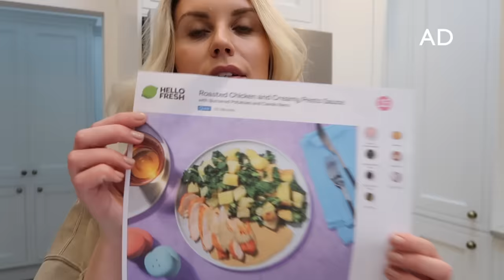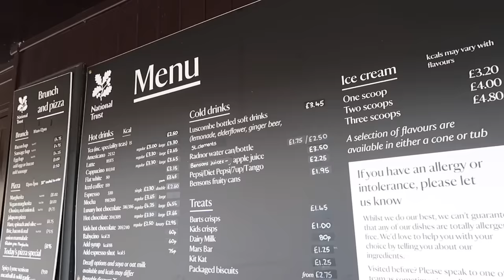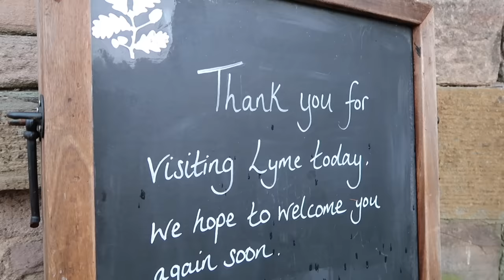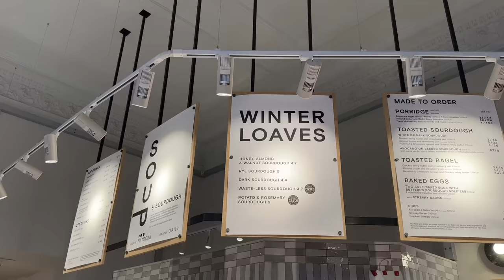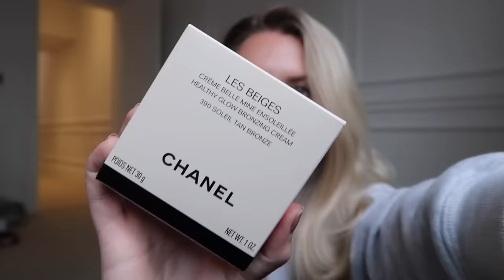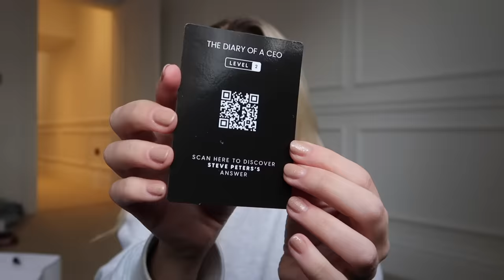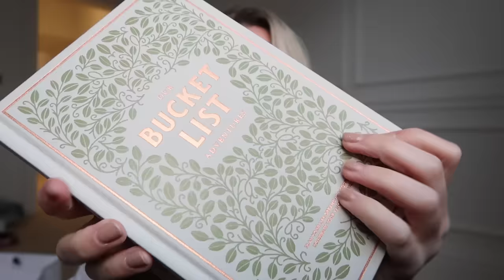BIRTHDAY VLOG 🎂 What I got for my birthday 2024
What I'm Wearing:
Walking Boots
Walking Jacket
Jumper - (dress version)

Makeup Used:
Vita Liberata Face Blur
Collection Concealer
Brow Pencil
Brow Gel
Hoola Bronzer
Neo Nude Blusher
Lip Perfector Gloss

Birthday Gifts:
YSL Card Holder
Chanel Bronzer
Elemis Cleansing Balm
The White Company Reusable Pads
Konjac Sponge
Hand Set
Heart Mug